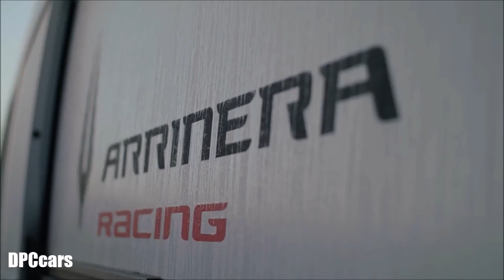Arrinera Hussarya GT Supercar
The Arrinera Hussarya exudes power and confidence even at a standstill. Our car was designed by a Pavlo Burkatskyy, a young and talented designer, and the Arrinera body is a perfect sythesis of form and fucntion. We offer supercar looks and superior performance.

Enormous downforce and high-speed stability were the prime targets of the aerodynamics team, headed by Prof. Janusz Piechna from the Warsaw Polytechnic. Detailed CFD analysis was supported by wind tunnel testing at MIRA in the UK.

A perfect aero package is not everything. Keeping all four tires on the racetrack surface is a bespoke suspension system, with horizontal, pushrod-activated and fully adjustable Öhlins dampers. This type of solution is normally associated with F1 cars and with Le Mans prototypes.

Power for the Arrinera Hussarya GT comes from a mid-mounted 6.2-liter V-8 engine mated to a Hewland LLS sequential transaxle with a limited-slip differential. A set of paddle shifters controls the engine’s available 420-650 hp. The engine is likely sourced from GM’s modern LS or LT engine family.